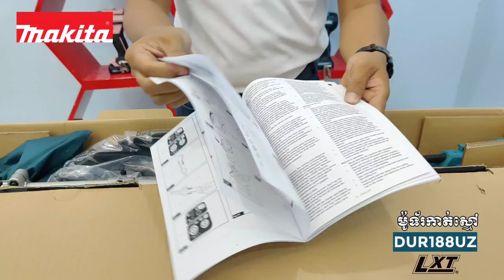Makita Cordless Grass Trimmer 18V [ Model : DUR188UZ ] / ម៉ូទ័រកាត់ស្មៅ ប្រើថ្ម18វ៉ុល